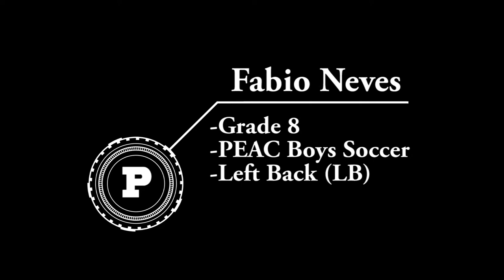Fabio Neves - PEAC Soccer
Grade 8
PEAC Soccer
Left Back (LB)